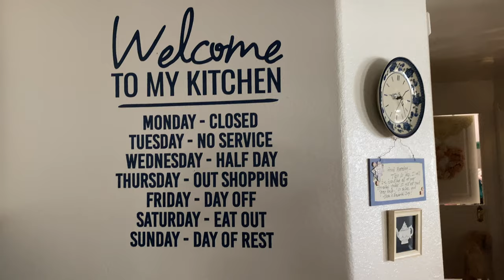A WHOLE WEEK AND 2 DAYS APART?!?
We spent a whole week away from each other!! Sylvia enjoyed her trip to California and Kelsey got the opportunity to speak at a Youth Rally!

Set Free · SEU Worship · Chelsea Plank
Clouds Are Clearing: Mixtape 1B